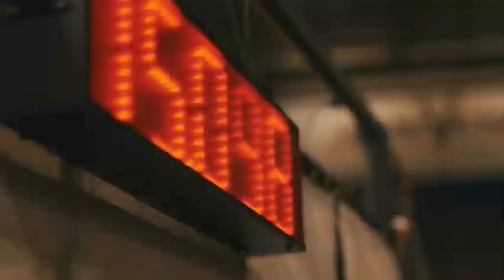Fearless II barrel racing horse music video II